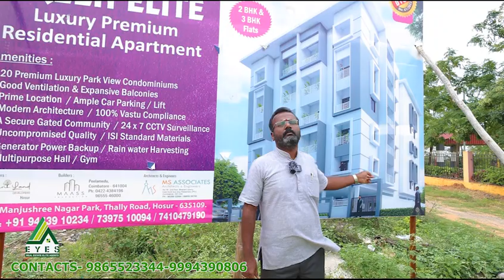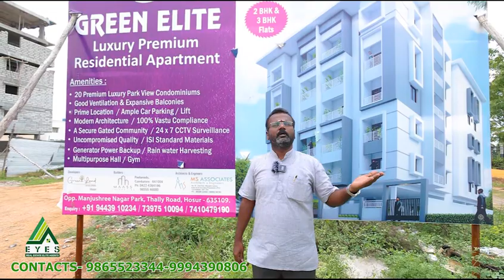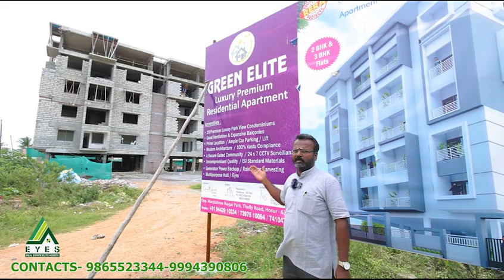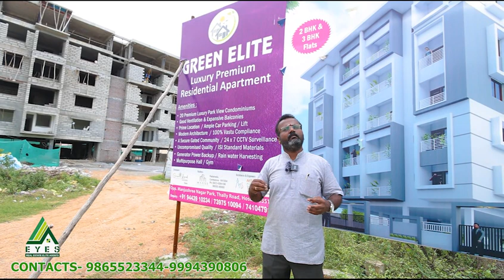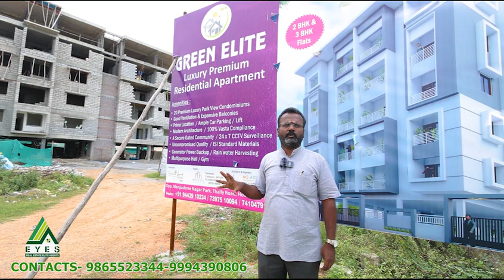GREEN ELITE - Luxury Park View Condominiums | Prime Residential Apartments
Discover the epitome of luxury living at GREEN ELITE!

🌿 GREEN ELITE offers an exclusive collection of 20 Premium Luxury Park View Condominiums designed to elevate your lifestyle. Located in a prime area, these residences offer Good Ventilation, Expansive Balconies, and Modern Architecture, all while being 100% Vastu compliant.

Experience the convenience of ample Car Parking and Lift facilities, ensuring easy access to your home. Your safety is our priority, with a Secure Gated Community and 24x7 CCTV Surveillance.

We believe in Uncompromised Quality, using ISI Standard Materials to build your dream home. Enjoy uninterrupted living with Generator Power Backup and contribute to sustainability with Rainwater Harvesting.

The Multipurpose Hall and Gym are perfect for your recreational needs. Don't miss the chance to make GREEN ELITE your new address!